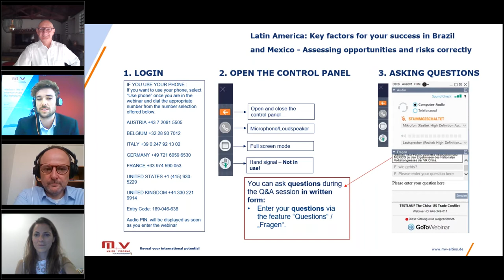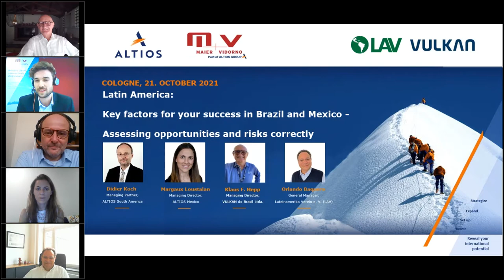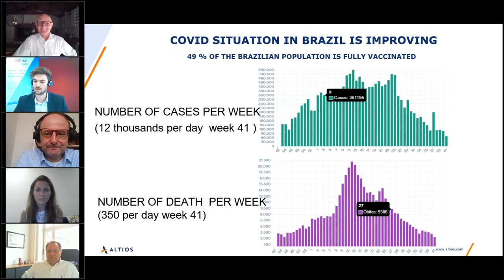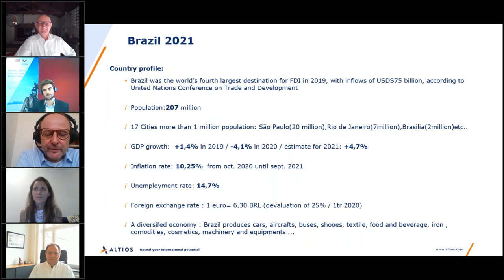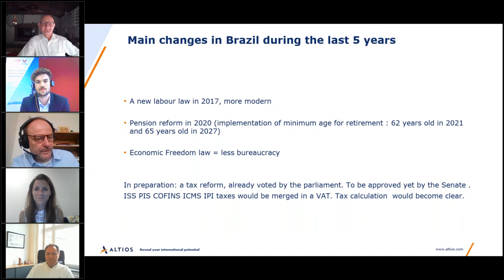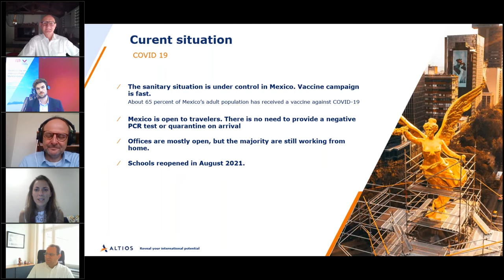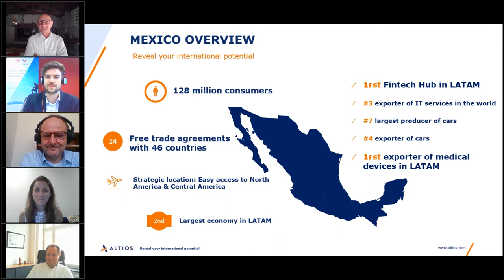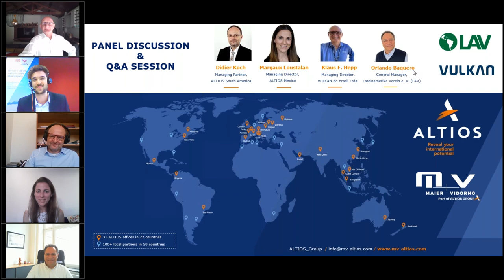Key factors for your success in Brazil & Mexico - assessing opportunities and risks correctly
On 21 October, as part of Global Business Month, our expert panel discussed the current topic "Key factors for your business success in Brazil and Mexico - assessing opportunities and risks correctly".

The session addressed, among other things, why Brazil and Mexico are currently the most important economic regions in Latin America and why Colombia is currently considered the most up-and-coming country in the region.

Besides Orlando Baquero, Managing Director of LAV, the guest in this round was Klaus F. Hepp - Managing Director of VULKAN do Brasil Ltda.

Didn't have time to attend? No problem! Feel free to watch the recording above or if you need any support please feel free to write us back on /